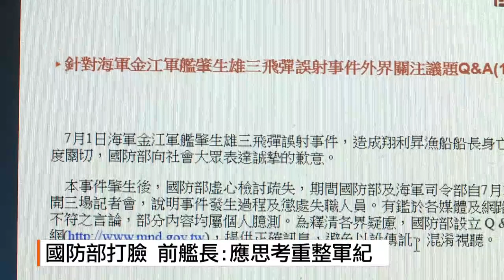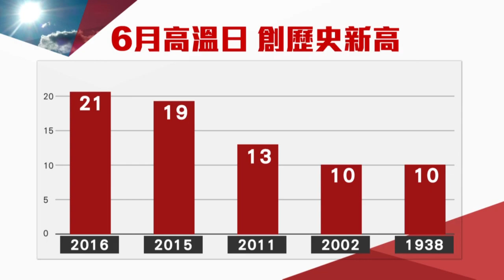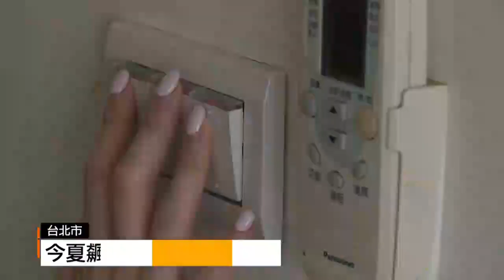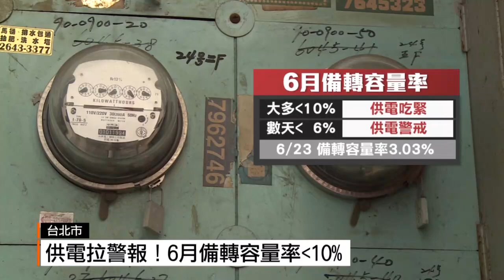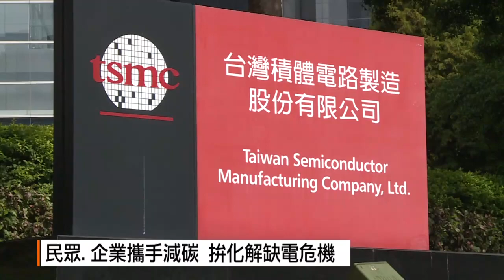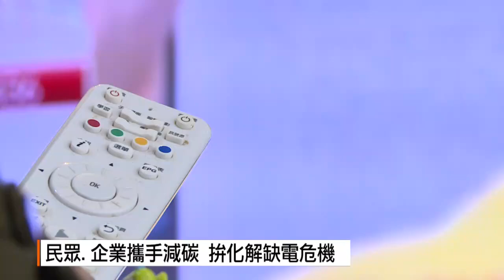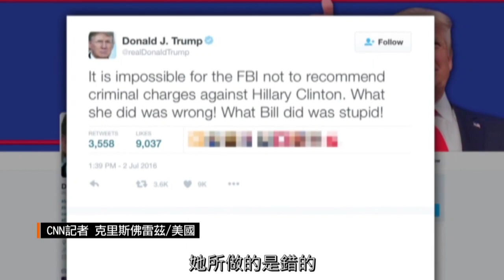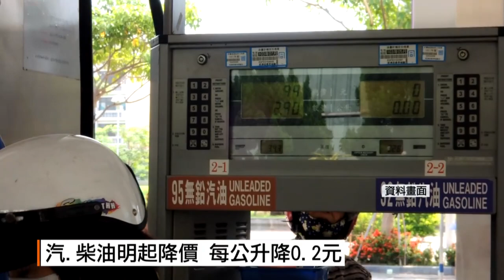7/3-udn晚間新聞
行政院喊瘦身！明年起砍1%公務員，至少影響1500多人的進用，預計可為國庫省下15億元；人事長施能傑表示，不影響地方政府最基層的警消所需要員額。

雄三飛彈誤射擊中漁船，導致船長黃文忠身亡，家屬今天上午搭飛彈快艇招魂；飛彈誤射也掀各界撻伐，蔡英文總統裁示整頓軍紀，國防部長馮世寬暫不去職。

18年來首颱最晚生成紀錄！今年第1號颱風「尼伯特」生成，預估周四、五最接近台灣；周二、周三受到太平洋高壓與颱風靠近的沉降作用影響，台北高溫上看37度或更高。